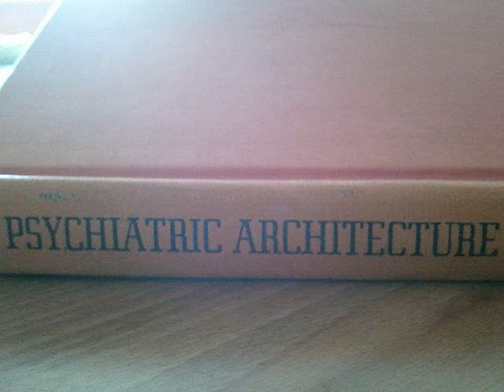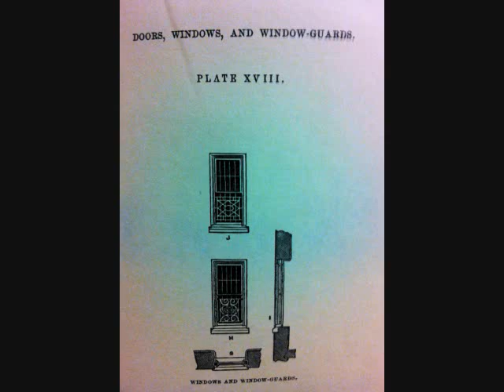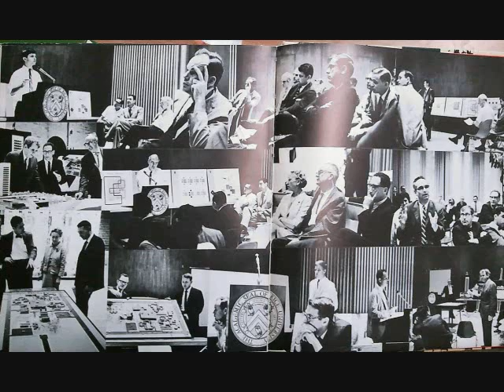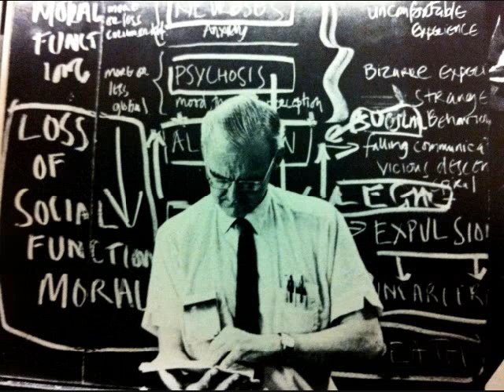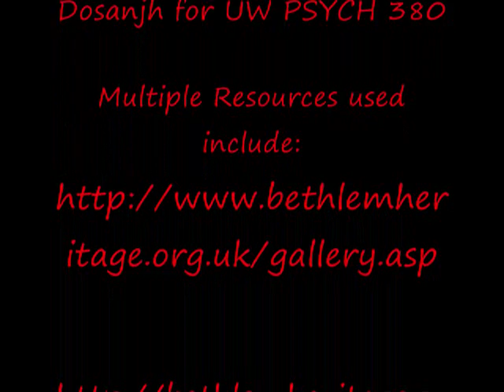psychiatricArchitecture.wmv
Made for University of Waterloo History of Psychology class (PSYCH 380) Fall 2011